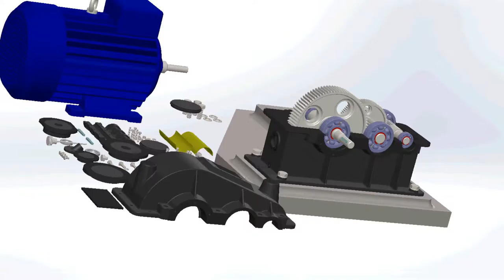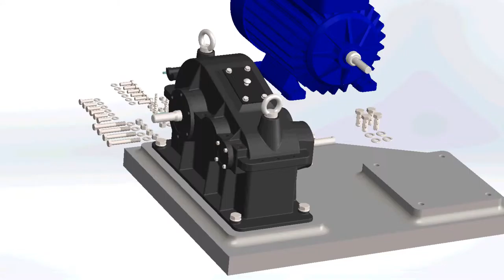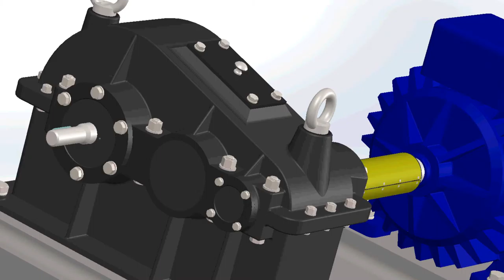Double stage gear reducer assembly animation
All parts were created in SolidWorks, electric motor and split-muff coupling too (except screws, nuts, washers and bearings - Toolbox helped with that). I wanted to make better animation with textures using PhotoView but my computer showed white flag and it forced me to be satisfied with that.